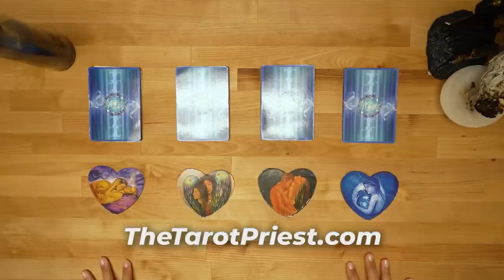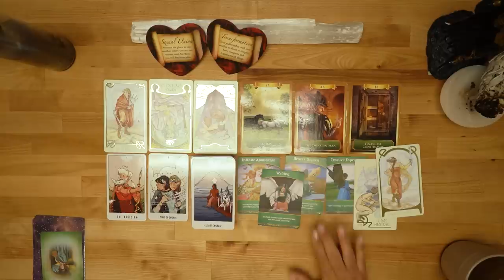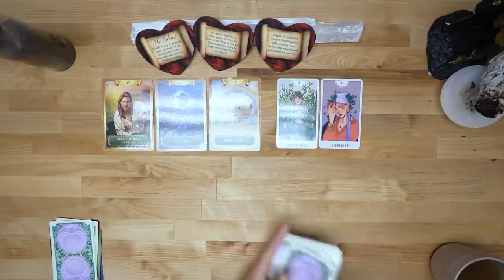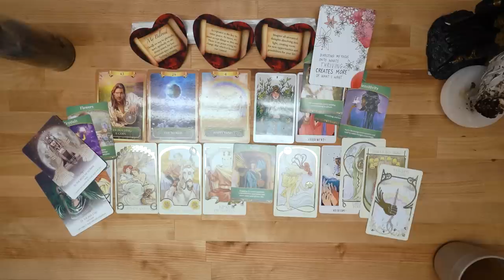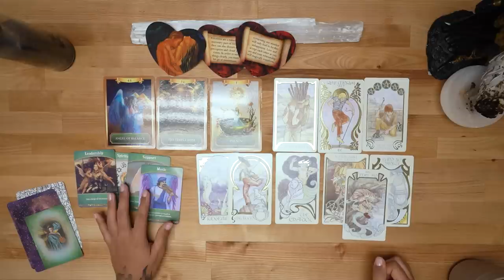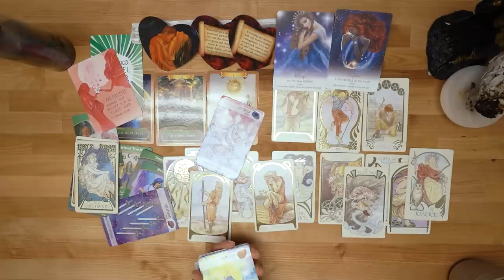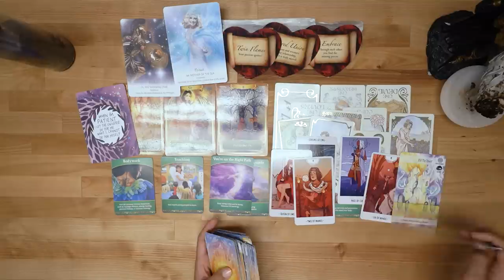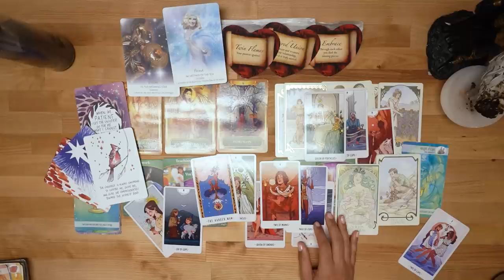Manifest Your True Soul Mate **SUPER SOULMATE READING**🥰💕PICK A CARD ❤️‍🔥Love Tarot Reading💕